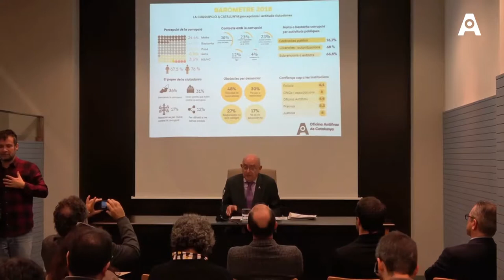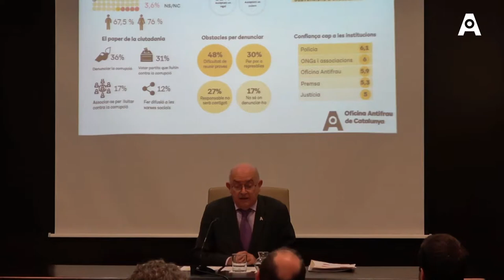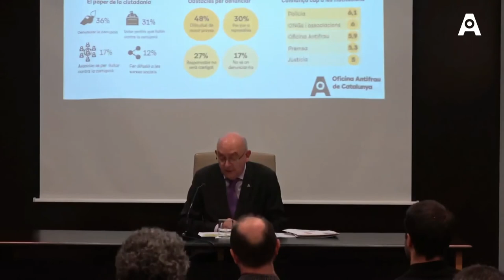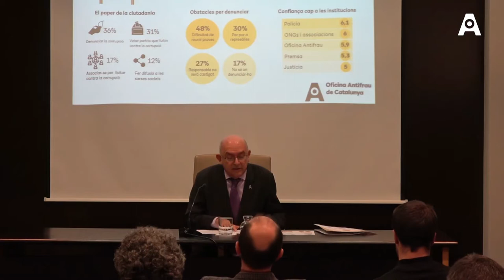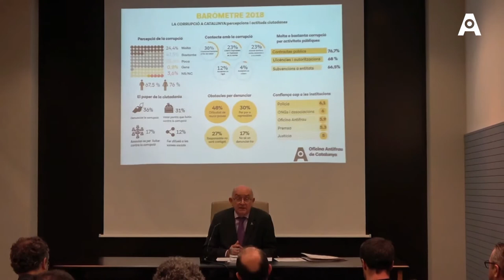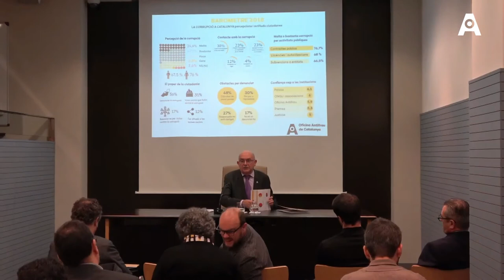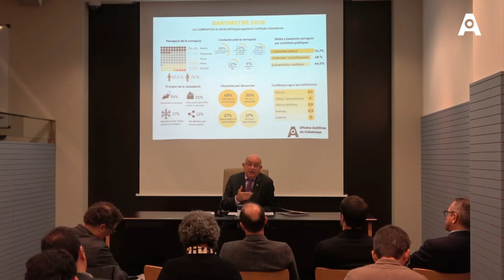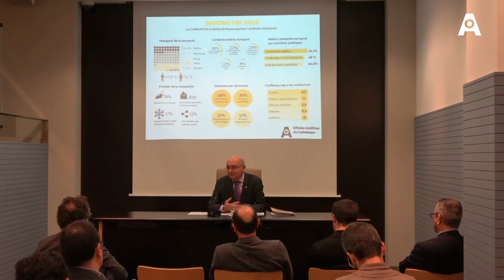Presentació del Baròmetre 2018 La corrupció a Catalunya: percepcions i actituds ciutadanes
El director de l’Oficina Antifrau de Catalunya, Miguel Ángel Gimeno, ha presentat en roda de premsa els resultats del baròmetre La corrupció a Catalunya: percepcions i actituds ciutadanes, coincidint amb el Dia Internacional contra la Corrupció, que se celebra el 9 de desembre.